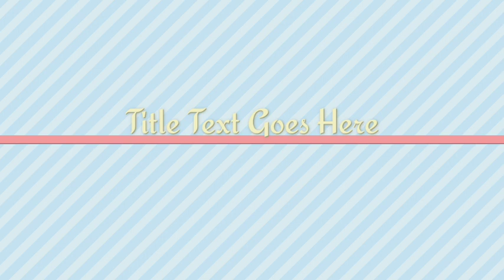जानें सेक्स लाइफ पर कैसे पड़ सकता है इसका बुरा असर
सर्दी अपनी तेजी पर है और इसके साथ ही यह स्किन के लिए एक सर्द चेतावनी भी है. सर्दियों का सबसे अधिक असर सेहत के साथ साथ स्किन और बालों पर पड़ता है. ठंड के मौसम में स्किन और बाल रूखे होने लगते हैं. हम सभी जानते हैं कि जैसे-जैसे तापमान गिरता है और घरेलू हीटिंग चालू होती है, यह आपकी त्वचा के साथ खिलवाड़ कर सकता है. ऐसे में ड्राई स्किन और फटे होंठ एक समस्या बन जाते हैं, जिसे हम हैंड क्रीम और लिप बाम लगाकर दूर करते हैं. लेकिन क्या वह सूखा, शरीर के सभी हिस्सों को प्रभावित कर सकता है, जिसमें आपके निजी अंग भी शामिल हों. न्यूयॉर्क पोस्ट की खबर के अनुसार सर्दियों में वजाइना भी ड्राई हो सकती है. क्या आपने कभी विंटर वजाइना के बारे में सुना है. आइए आपको बताते हैं क्या होता है विंटर वजाइना, क्या हैं इसके लक्षण और कैसे पाएं इससे छुटकारा.